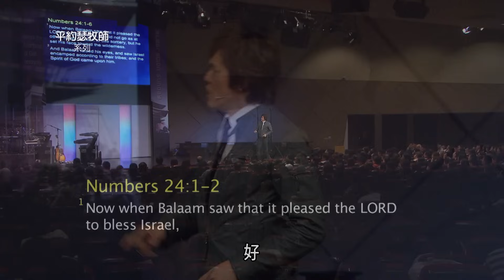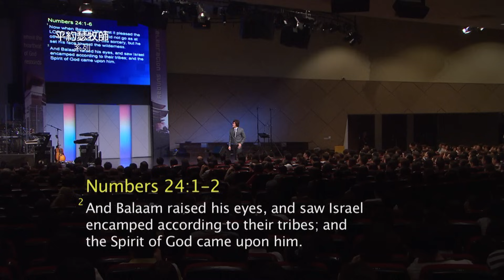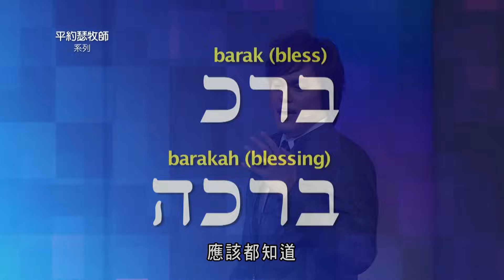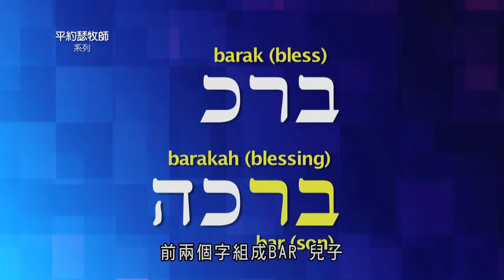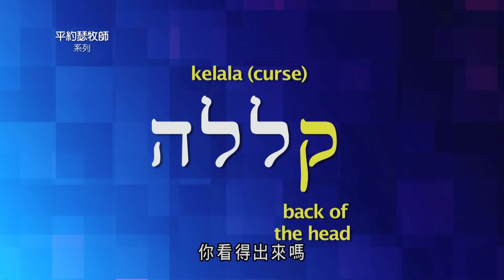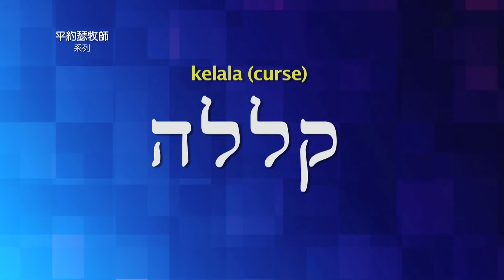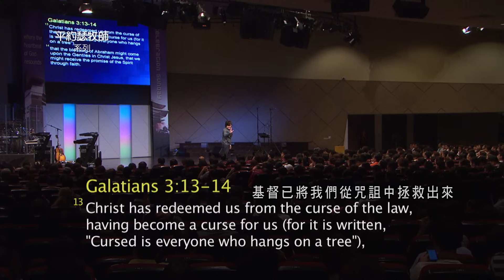平约瑟 (Joseph Prince) – 神能将咒诅变成祝福！ | 新造视频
你忧虑咒诅可能发生在你身上吗？这个属天的启示将彻底释放你得自由！听平约瑟牧师分享巴兰的故事，这是一个充满大能与释放的真理，关于神如何已经赐福与你，你的信心将会大大加增。你将惊叹神是何等乐意赐福给你，而且你的福分不会被夺走。另外，当你明白天父如何能轻易将任何针对你的咒诅变成极大的祝福时，你便不会再惧怕。现在就来听这个信息，并开始活在因着耶稣的死所赐给你的蒙福人生中！

您听了关于耶稣所成就的完美工作之后，是否在生活中见证了祂的美善和信实？欢迎您和我们分享。

无论您正面对什么挑战，我们非常乐意和您一起凭信祷告。

有疑问吗？请发送电子邮件与我们联系。請注意本影片的內容不可取代專業醫療資訊。如果您或身邊的親人朋友有任何健康問題，請與專業的醫護人員進行諮詢。此外，請不要將影片內容視為允准或鼓勵您停止服藥或停止接受治療。我們雖然無法作任何保證，也認識到個人會經歷不同的成果，但我們仍鼓勵您尋求主，讓祂在身體健康方面賜給您智慧與指引。我們與您一同相信，神醫治的應許將顯現在所信的人身上。